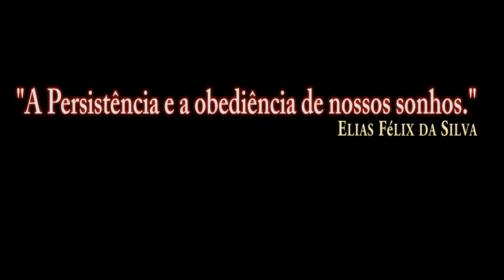DCS World:A-10C Warthog AIR TO AIR REFUELING_Test without Comments/PT-BR_VÍDEO 1577